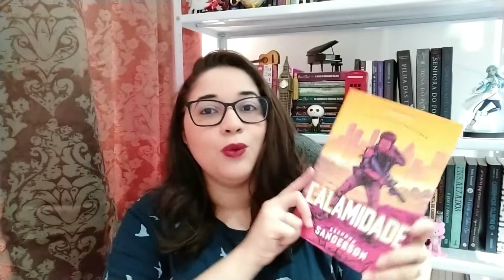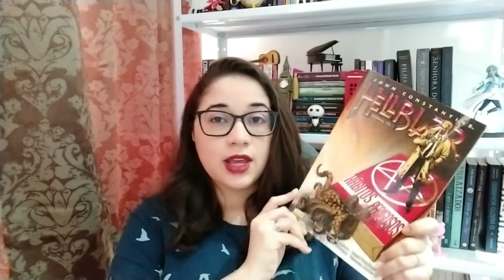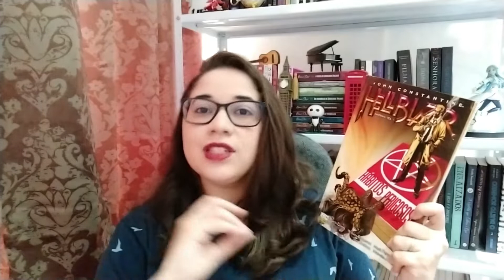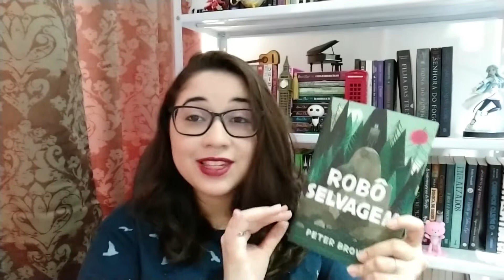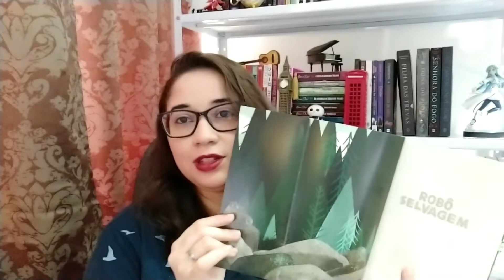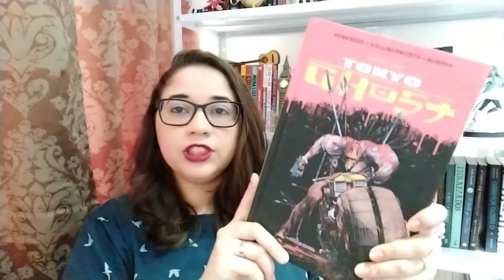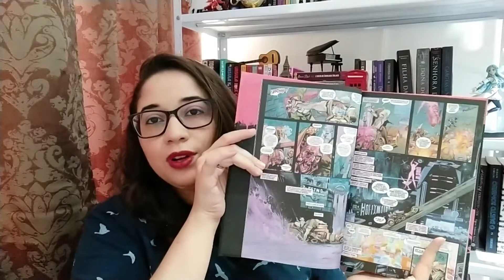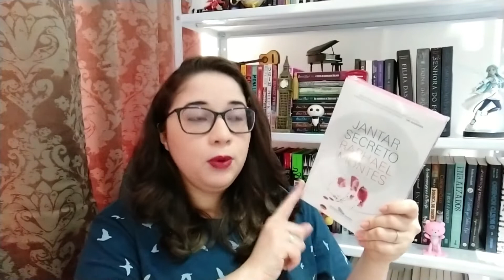TAG DOS 50% - Melhores e Piores de 2020 até agora! 📚 | Biblioteca da Rô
Oi, gente! Tudo bom? Hoje vim responder a booktag dos 50% !
Assine a AMAZON PRIME (Teste de 30 dias GRÁTIS) Assine o KINDLE UNLIMITED (Teste de 30 dias GRÁTIS) CONHEÇA O BLOG
PROMOÇÕES:
40%OFF EM LIVROS da Editora Ediouro
Até 60% em ebooks da Companhia das letras

Livros citados:
A última festa
Caixa de pássaros
A melodia feroz
Hellblazer – Infernal vol.1
A longa viagem a um pequeno planeta hostil
Mistborn – O Império Final
Robô selvagem
Locke & Key
Tokyo Ghost
Jantar secreto

Beijinhos!